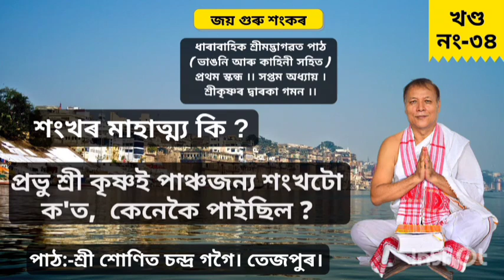Bhagawat path || Part - 34|| ভাগৱত পাঠ ।। খণ্ড নং ৩৪।।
প্ৰথম স্কন্ধ ।। সপ্তম অধ্যয় ।। শ্ৰীকৃষ্ণৰ দ্বাৰকা গমন।

শংখৰ মাহাত্ম্য কি ?

প্ৰভু শ্ৰী কৃষ্ণই পাঞ্চজন্য শংখটো ক'ত  কেনেকৈ পাইছিল ?

First skonda// 7th adhaya// Going of Srikrishna to Dwaraka.

What is the importance of shankh ?

How and where Lord Krishna got the Panchajanya Shankh  ?

পাঠ:
শ্ৰী শোণিত চন্দ্ৰ গগৈ, তেজপুৰ